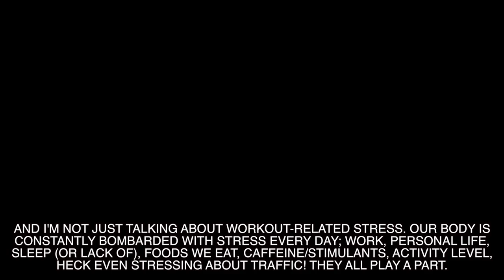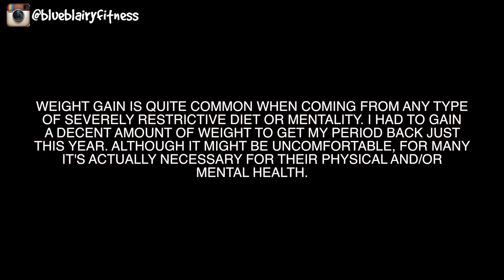STAYING BODY POSITIVE WHEN BLOATED OR GAINING - Q&A #4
MY FAVORITE VEGAN PROTEIN POWDER:
TRUENUTRITION.COM